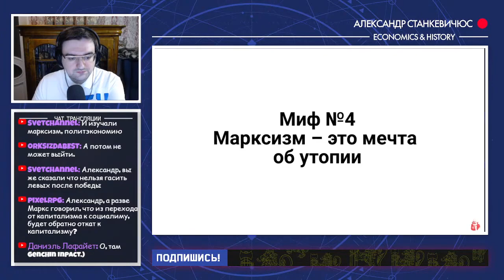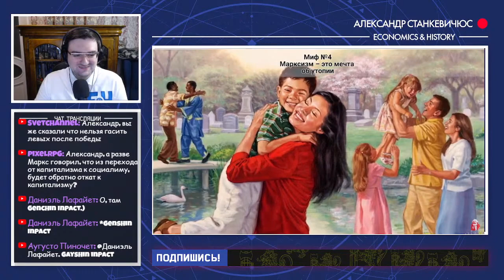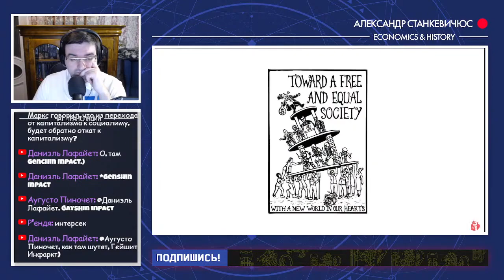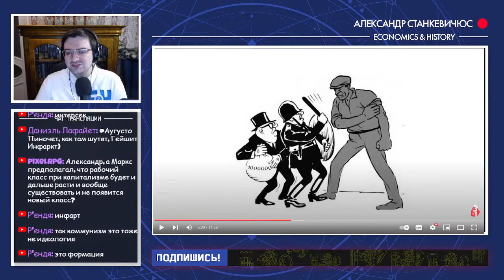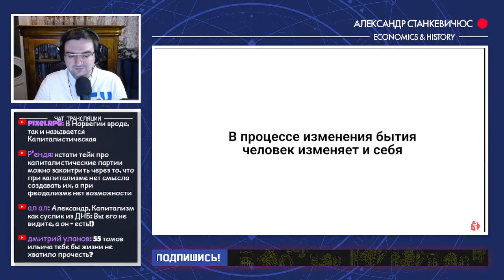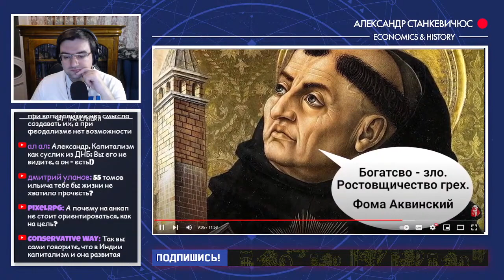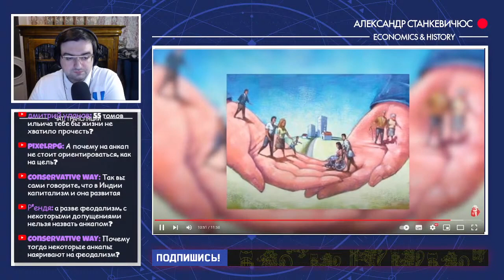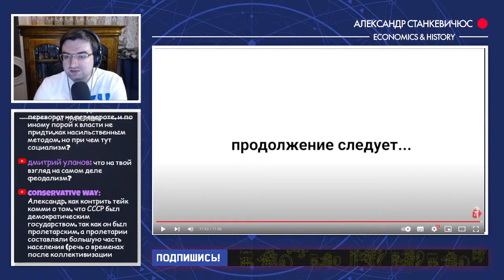Станкевичюс разбивает аргументы автора ролика о том,что марксизм не утопичен